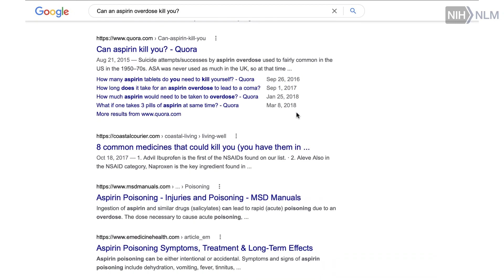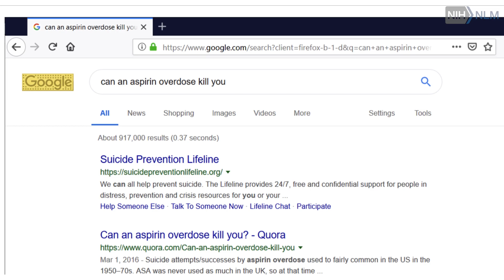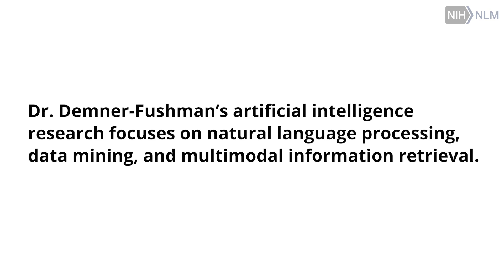Dina Demner-Fushman and Question/Answering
Dina Demner-Fushman, MD, PhD is a Tenure Track Investigator, in the Computational Health Research Branch, Lister Hill National Center for Biomedical Communications.

Dr. Demner-Fushman leads research in the areas of artificial intelligence focused on natural language processing, data mining and multimodal information retrieval and processing with emphasis on information extraction and textual data analysis, EMR data analysis, and image and text retrieval for clinical decision support and education.

Transcript:

[Dr. Dina Demner-Fushman] When people need information, what they really like is to ask a question and get a really good comprehensive answer, and also know that the answer is true and correct. When I started my independent clinician career, I had lots of questions but I was sometimes not even sure if I'm getting the right answer. Question answering is this system has to understand the question, what the question is about, and why is it asked. When the answer is found, it's usually not a single answer.  It's parts of the answer in different places.  It's multiple answers. So all of that then needs to be condensed into one comprehensive answer with evidence to where the answer came from. So that's the focus of my research. On the surface, very similar questions asked by clinicians, and by the public, should be answered very differently. Different deep learning systems are needed to find the answers to the same question asked by two different people.

The long-term goal is one entry point to all the NLM resources. It doesn't matter who the person is and how they ask their question or look for information. We should be able to recognize what the person needs and provide it. There is no one, other than NLM, who is specifically dedicated to biomedical information retrieval -- biomedical question answering. Although industry seems that they are doing that kind of research as well, it is not their main focus. Whereas, we keep people focused on what really matters for health and advancing medicine.